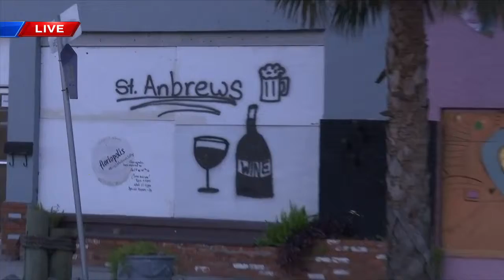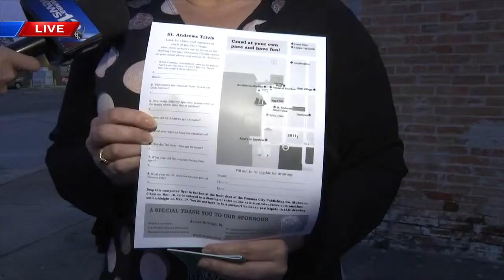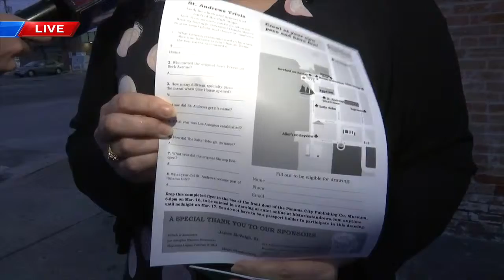3rd Annual St. Patrick's Day Pub Crawl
3rd Annual St. Patrick's Day Pub Crawl